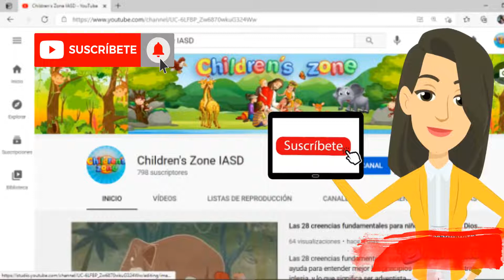Repaso Lección de Escuela Sabática | Una fuga de la prisión | Primarios Lección 3 | 17 julio 2021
Repaso Lección de Escuela Sabática
Una fuga de la prisión
Clase Primarios
Lección #3
17 julio 2021